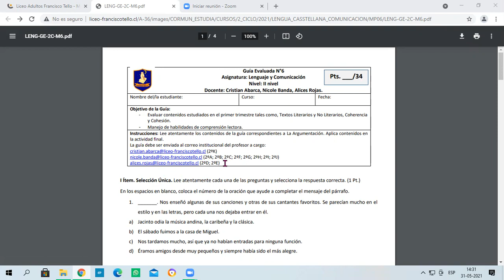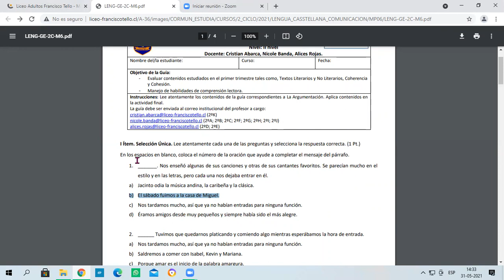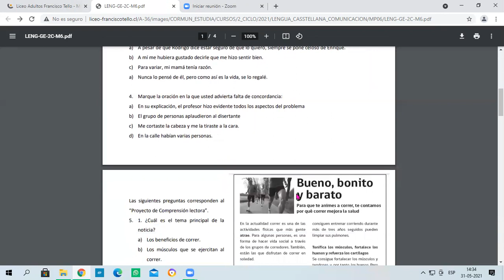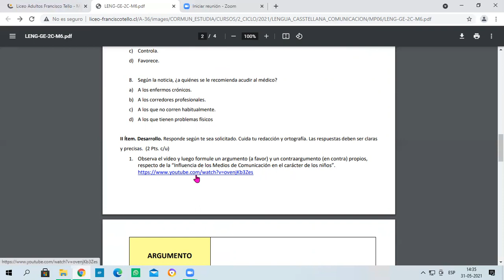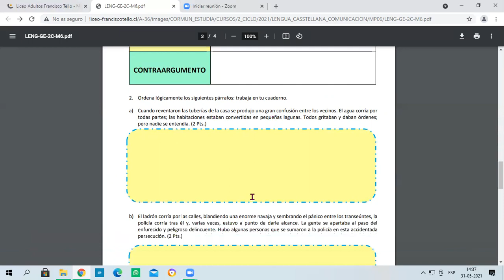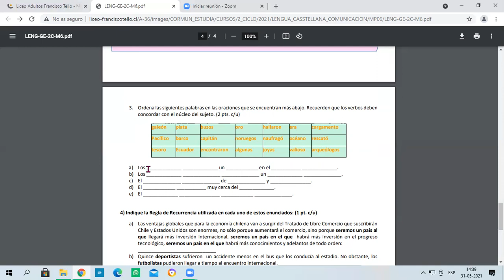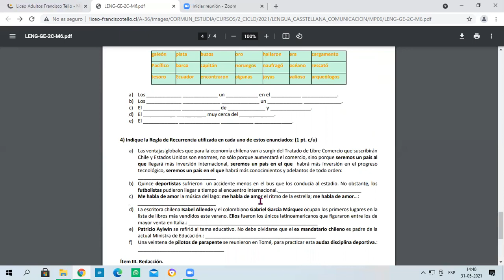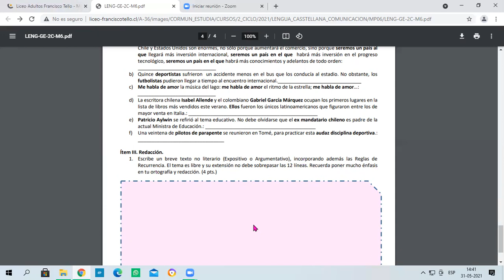Lengua Castellana y Comunicación guía N°6 - 2° Ciclo